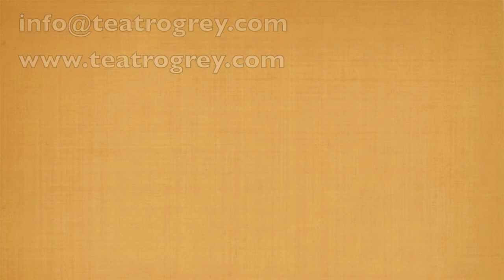gReY the mime Clown in Florence 2012 -13